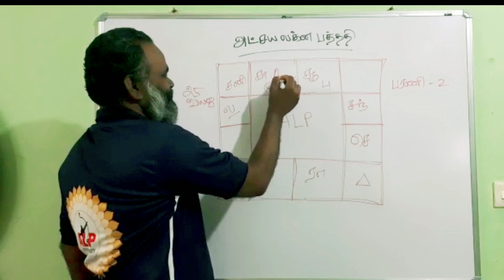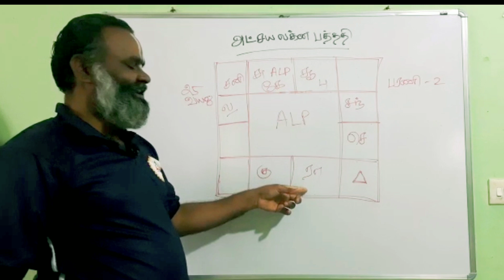ஜாதகர் திருமணம் பற்றிய ஒரு ஆய்வு